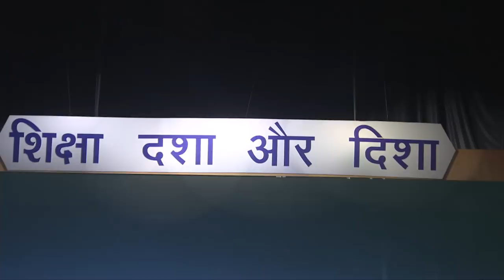Live Interaction with Delhi University Students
Congress President Rahul Gandhi at an interaction with university students from Delhi.